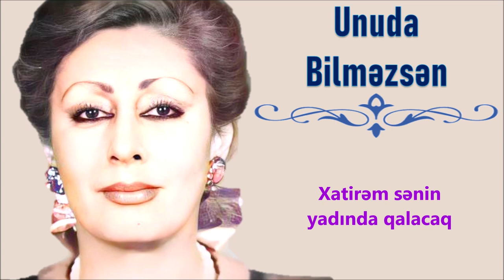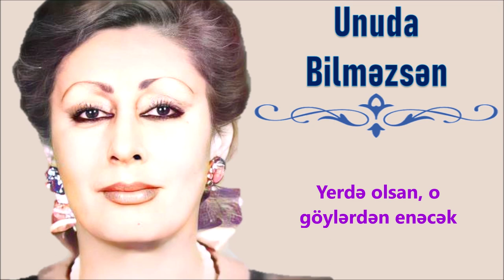İlhamə Quliyeva - Unuda Bilməzsən (Lyrics)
Söz: Xanım İsmayılqızı
Musiqi: Novruz Aslan
Hazırladı: Toğrul Əhmədov
Foto: Əliyev İlham (Dərin təşəkkürümü bildirirəm bu nadir şəkillərə görə)